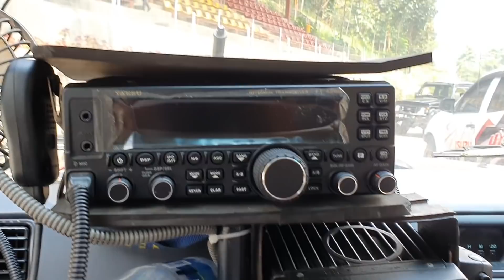FUN OFFROAD BARENG YOUTUBER OTOMOTIF - CARVLOG INDONESIA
Hello..

Divideo kali ini gue bareng sama Om mobi & Fitra Eri lagi Fun Offroad di Jeep Station Indonesia.
Gimana keseruannya? Langsung aja yaa ditonton :)

CARVLOG INDONESIA